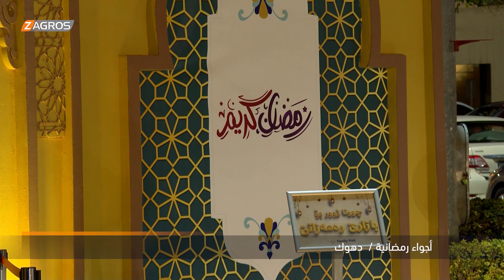أجواء رمضانية في دهوك